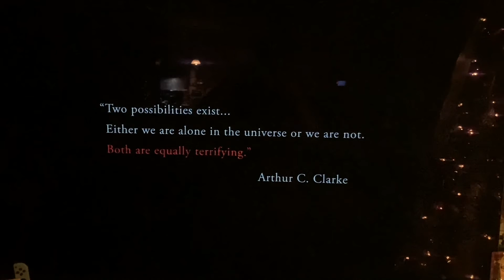Dark Skies: Opening scene.